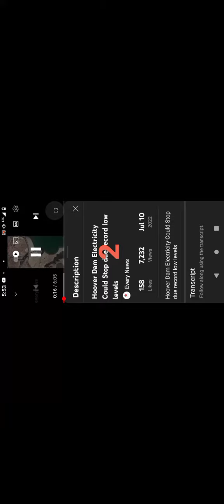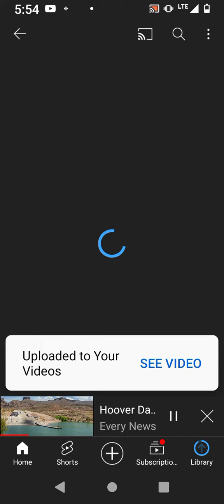FEDERAL GOVERNMENT HOOVER DAM FAILURE !!!